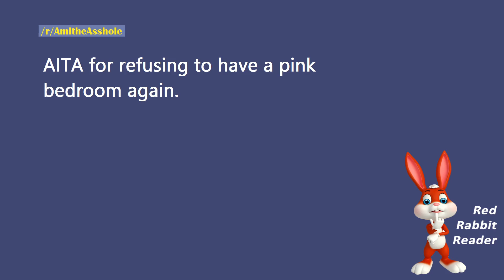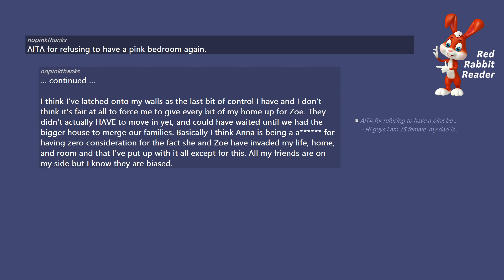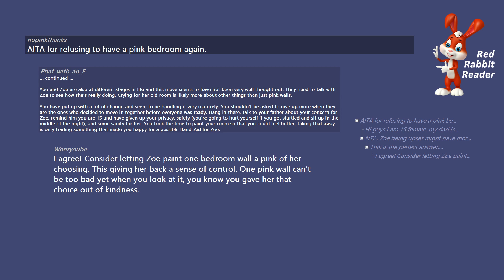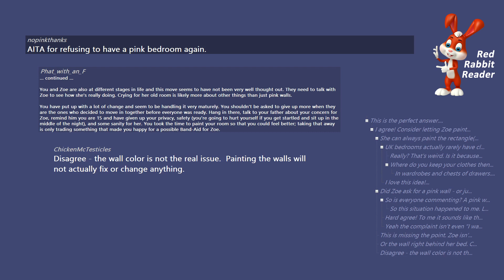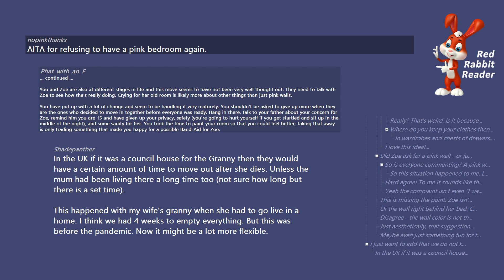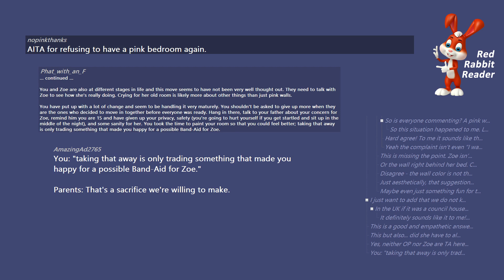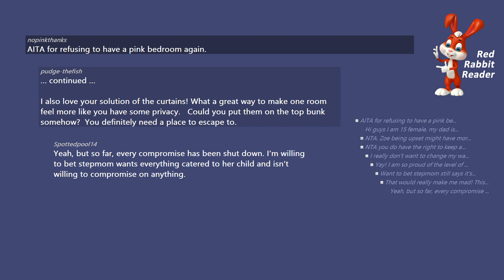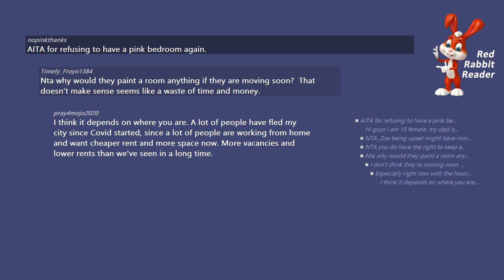AITA for refusing to have a pink bedroom again. - Reddit AmItheAsshole Stories.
/r/AmItheAsshole